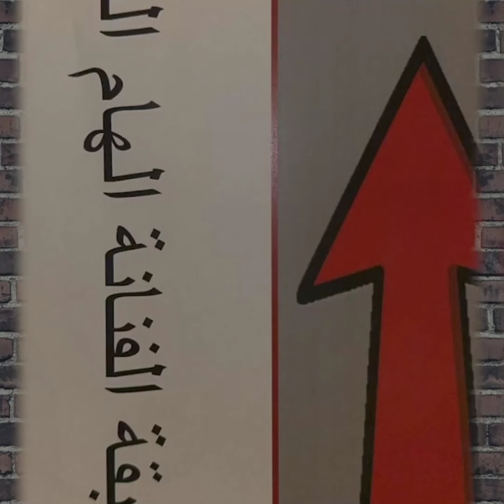الهام الفضالة تلفت الأنظار بفخامتها ورقصها في أحدث ظهور لها💗فخامة ورقصة تخطف الأنظار في أحدث ظهور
عين  الأحداث Eye News
🌟 مرحبًا بك في قناتنا الفريدة والمميزة على YouTube! 🎥✨ اكتشف عالم المشاهير والفنانين معنا، حيث نأخذك في رحلة فريدة داخل كواليس حياتهم وأحدث أخبارهم
الفضالة تُذهل الجميع بفخامتها ورقصها في أحدث ظهور لها: شاهد الفيديو الآن!
الفضالة تُثبت أنها أيقونة الجمال والرقص في أحدث ظهور لها: لا تفوّت هذا الفيديو!
الفضالة تُبهر الجمهور بفخامة ورقصة استثنائية في أحدث ظهور لها: شاهد الفيديو واكتشف المزيد!
الفضالة تُشعل المسرح بجمالها ورقصها في أحدث ظهور لها: لا تفوّت هذا العرض الرائع
الفضالة: نجمة مُتأّلقة تُبهرنا بفخامتها ورقصها في أحدث ظهور لها: شاهد الفيديو الآن!

غبقه الهام الفضالة تلفت الانظار بفخامتها ورقصها حديث الميديا | العشاء الرمضاني المتأخر الذي يسبق وجبة السحور
حديث الميديا: روعة الفن  | الهام الفضالة تلفت الانظار  فخامتها ورقصها حديث الميديا

الفنانة إلهام الفضالة تحظى بإعجاب واهتمام الجمهور بفخامتها وإطلالتها الرائعة. تصدرت غبقتها الترند بأناقتها وجاذبيتها في الوسط الإعلامي12. مسلسلها الرمضاني “النون وما يعلمون” أثار إعجابًا واسعًا منذ عرض حلقاته الأولى3. إلهام الفضالة تبقى نجمة محبوبة ومتألقة في عالم الفن والإعلام. 🌟

 الهام الفضالة تلفت الأنظار بفخامتها ورقصها في أحدث ظهور لها":
الهام الفضالة تُبهر الجميع بفخامتها ورقصها في حديث الميديا":
الهام الفضالة ترقص بفخامة وتُثير الجدل في حديث الميديا":
الهام الفضالة: من نجمة مسلسلات إلى أيقونة فخامة ورقص":
الفضالة ترقص! فخامة ورقصة تخطف الأنظار في أحدث ظهور لها

الفضالة ساحرة! جمالها ورقصها يضفيان سحرًا على أحدث ظهور لها

الفضالة تُبهر الجميع! ظهورها الأخير يزخر بالفخامة والرقص

الفضالة تُشعل المسرح! فخامة ورقصة لا تُقاوم في أحدث ظهور لها

الفضالة: أيقونة الجمال والرقص! ظهورها الأخير يُثبت ذلك

اكتشف جمال وأناقة الهام الفضالة في أحدث مقال حديث الميديا. انغمس في عالم الفن والأداء الذي يأسر القلوب ويثير العقول.

كانت الهام الفضالة دائماً مثيرة للإعجاب، تلفت الأنظار بفخامتها وأناقتها التي لا مثيل لها. ولكن الشيء الذي جعلها فريدة هو رقصها، هذا الحديث الميديا الذي أضاف لمسة من السحر إلى كل خطوة.

ولكن وراء الأضواء والشهرة، كان هناك قصة خفية تنتظر الكشف عنها. في يوم من الأيام، اجتمعت الهام براقصة مبتدئة تحمل الحلم نفسه، وتبدأ القصة في الكشف عن جوانب جديدة من الحياة.

بدأت الهام تعلم الرقص مع هذه الفتاة الشابة، وكانت اللحظات التي قضيتها معها تجلب لها الفرح والتأمل. كانت الفتاة ترى في الهام مثالاً يحتذى به، وكانت الهام ترى في الفتاة شغفاً يجب أن يشع إلى العالم.

مع مرور الوقت، تطورت العلاقة بينهما إلى شيء أكثر من مجرد تعلم الرقص. أصبحتا صديقتين حميمتين، تشاركان الأحلام والتطلعات وتساعدان بعضهما في تحقيق الطموحات.
روعة الفن والجاذبية: الهام الفضالة في حديث الميديا | ختام يشع بالمشاعر!"
الهام الفضالة تجسد حديث الميديا في لحظة استثنائية | انطباع يدوم للأبد!"
الهام الفضالة: نهاية مثالية لحديث الميديا | انطباع يبهر ويبقى في الذاكرة!"
انغمس في عالم الفن مع الهام الفضالة وحديث الميديا | تأثير يستحق الاهتمام!"
حديث الميديا: روعة الفن بتوقيع الهام الفضالة | انطباع يبهر الروح!"
وفي يوم من الأيام، وبعد عروض ناجحة وانتشار واسع على منصات التواصل الاجتماعي، قررت الهام وصديقتها الراقصة تقديم عرض خاص يجمع بين فخامتهما وجرأة الرقص، لتتجسد فيه روح الأنوثة والقوة.

وكان هذا العرض هو بداية رحلة جديدة للهام، حيث اكتسبت لقب "ملكة الرقص"، وانتشر صيتها وصيت صديقتها بسرعة، مما جعلهما من أبرز الشخصيات في عالم الفن والإبداع.

الهام الفضالة تلفت الانظار بفخامتها ورقصها حديث الميديا
الهام الفضالة
تلفت الانظار
فخامتها ورقصها
حديث الميديا
الهام الفضالة تلفت الانظار
الهام الفضالة ورقصها
تلفت الانظار بفخامتها
حديث الميديا الهام الفضالة
الهام الفضالة ورقصها حديث الميديا
فخامتها ورقصها حديث الميديا
الهام الفضالة تلفت الانظار ورقصها
تلفت الانظار بفخامتها ورقصها
الهام الفضالة حديث الميديا
تلفت الانظار ورقصها حديث الميديا
الهام الفضالة تلفت الانظار بفخامتها
تلفت الانظار بفخامتها حديث الميديا
الهام الفضالة بفخامتها
حديث الميديا الهام الفضالة تلفت الانظار
الهام الفضالة تلفت الانظار ورقصها حديث الميديا
تلفت الانظار بفخامتها ورقصها حديث الميديا
الهام الفضالة تلفت الانظار ورقصها بفخامتها
تلفت الانظار بفخامتها ورقصها الهام الفضالة
ـــــــــــــــــــــــــــــــــــــــــــــــــــــــــــــــــــــــــ
ــــــــــــــــــــــــــــــــــــــــــــــــــــــــــــــــــــــــــــــــــــــــــــــــــــــــــــــــــــــ
ـــــــــــــــــــــــــــــــــــــــــــــــــــــــــــــــــــــــــــــــــــــــــ